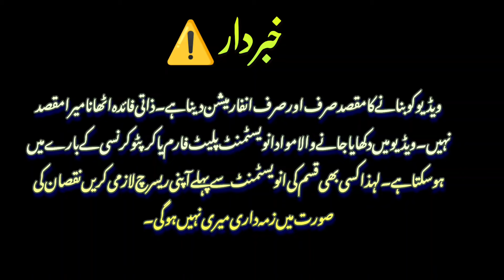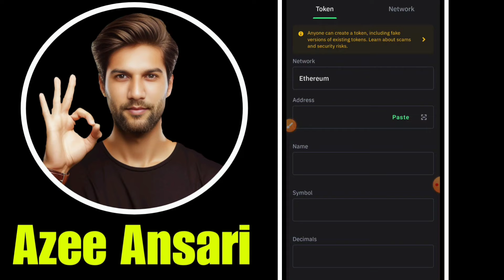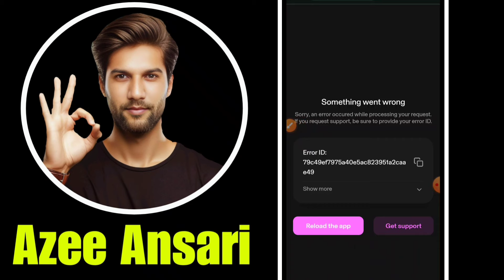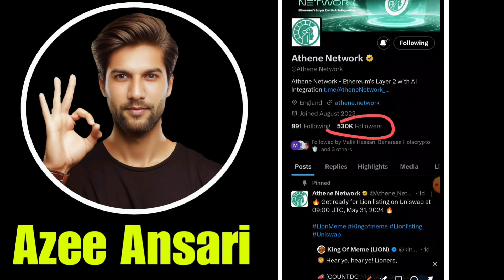Athene network lion token withdraw | how to sell lion token | Athene network real or fake